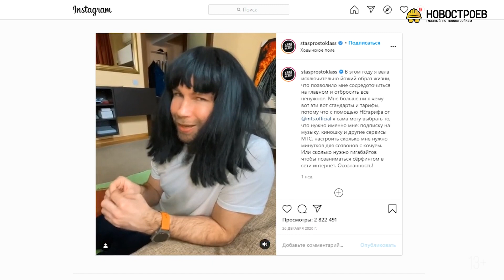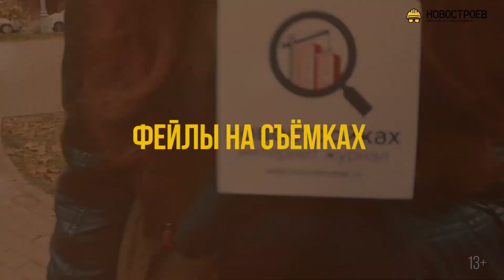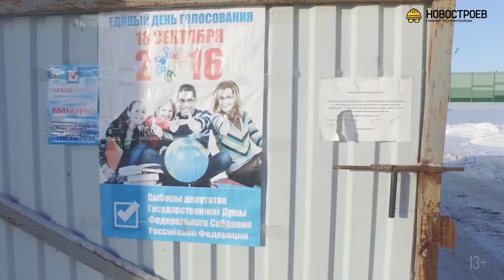Новогодний ролик 2020!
Есть у нашего канала любимая традиция - раз в год отвлекаться от темы недвижимости и снимать душевные новогодние ролики. Этот ролик для нас особенный (собственно, какой год, такой и ролик), ведь в 2020 году мы отпускаем одного из наших бессменных ведущих, человека, который снял самый первый обзор на наш канал - Стаса Круглицкого. И в разговоре по душам мы решили вспомнить самые яркие, опасные, смешные и трогательные моменты со съемок за все 4 года существования проекта. Пишем этот текст и плачем всей редакцией, но это слезы счастья, ведь впереди нас ждет еще много новых интересностей.

Тайм-коды:
1:49 о первой съемке
5:14 о юморе
8:57 смешные моменты на съемках
15:19 опасные моменты на съемках
20:27 фейлы на съемках
24:49 традиции на съемках
28:03 о жестокой погоде
34:36 о подарочках
38:27 о мемах
44:23 самые запоминающиеся съемки